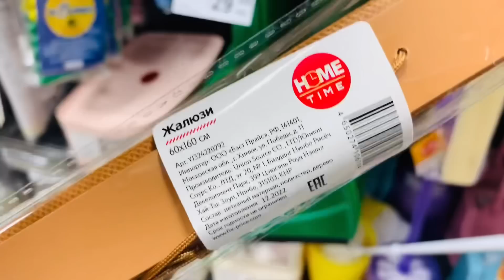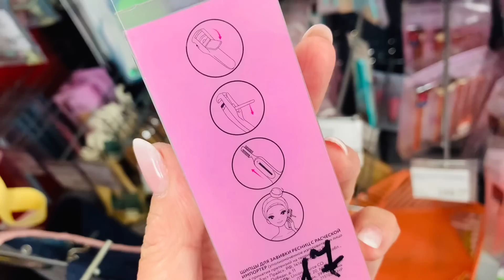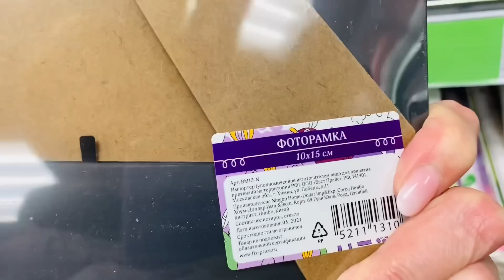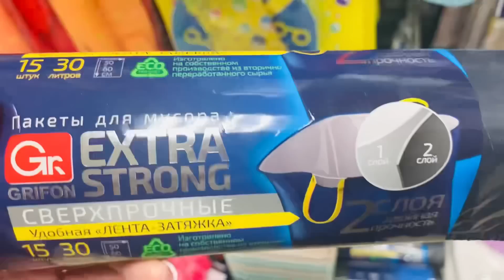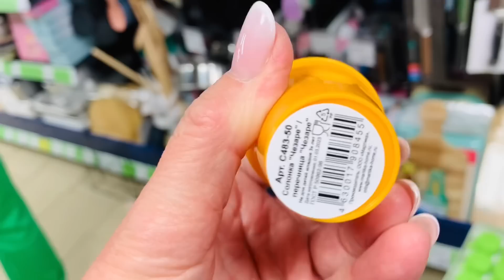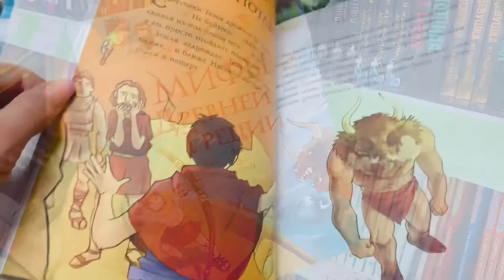Фикс Прайс Новинки🌸Хозяйки Оценят👏🌹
Фикс прайс новинки и полезные товары. Санкт-Петербург Коллонтай 30 и 24